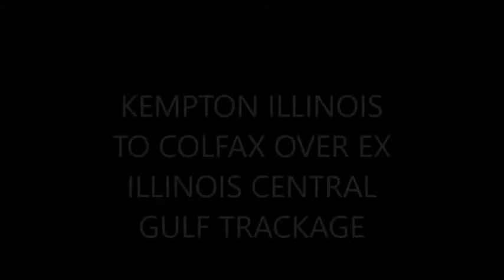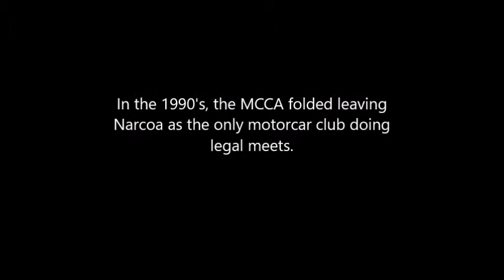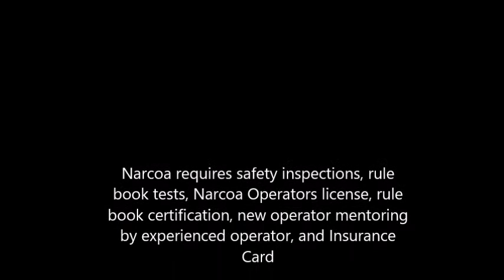Bloomer Line Railroad 9 30 89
BLOOMER LINE RAILROAD MEET MOTOR CAR KEMPTON TO COLFAX ILLINOIS, MOTOR CAR COLLECTORS OF AMERICA (MCCA) including operating Sheffield Hand Car SEPTEMBER 30 1989{9 minutes)
{ THIS VIDEO WAS TAKEN WITH A NON DIGITAL RCA VHS CAMCORDER AND TRANFERRED TO MP4. THE QUALITY IS WHAT IT IS!}
Take a ride on a railroad motor car  from Kempton Illinois to Colfax Illinois on now torn up trackage of the Bloomer Line. See a hand car in operation.

In 1989 I had joined the motorcar hobby having bought an ex C&O Fairmont M19 E -3-7. There were two motorcar clubs that sought to provide LEGAL and ESCORTED motor car runs by the railroad. The main one was the  now defunct Motorcar Collectors of America(MCCA) out of Weaver Iowa and the North American Rail Car Operators Association (NARCOA} out of New Jersey. I had trailered my motorcar to Kempton Ill which is near Kankakee Illinois to go to Colfax. Kempton as I recall is surrounded by corn fields. It is a Norman Rockwell town with a corn elevator, a multipurpose gas station, grocery store with one hotel. Interstate 57 is what  you take to reach the ONE LANE road. I had to pull off to let a combine go by. After a drive of 246 miles, I arrived at Kempton. At the entrance to the town, there was a WELCOME sign near one of the only hotels there. They didn’t know who we were, but they knew we were there.
The next morning we met at the set on point on the Bloomer Line in Kempton and after a safety talk, we were introduce to our escorts of which we paid them overtime and a fee to the railroad. My car fired right up but then quit because of carburetor problems. I was towed backward behind the ex Burlington Northern MT19 with an Onan engine by the late Hank Brown and his wife and father in-law all the way to Colfax and back. At Chatsworth we stopped to get clearance for our “Maintanance of Way” equipment move from the Illinois Central Gulf Railroad before crossing the ICG/TP&W tracks.
I fixed my engine problems and had no more problems. As for the line from Kempton to Colfax, that has been torn up so this is historic footage.